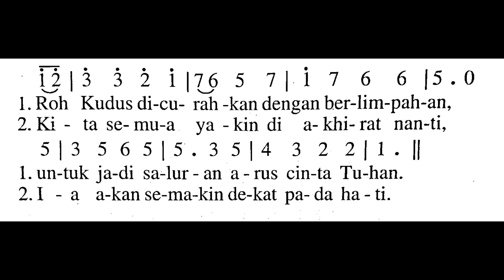MESKIPUN YESUS PULANG - Madah Bakti No. 447 - Lagu Rohani Katolik - Kenaikan Yesus Ke Surga